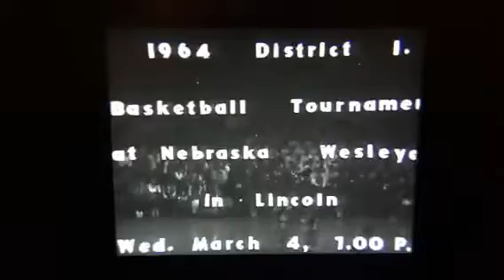Ralston vs Auburn 1964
Ralston vs Auburn, District basketball semi-finals, at Nebraska Wesleyan, March 4, 1964 - Ralston 58, Auburn 49